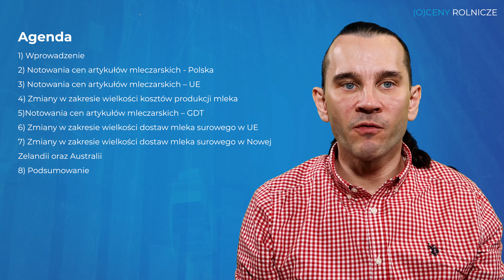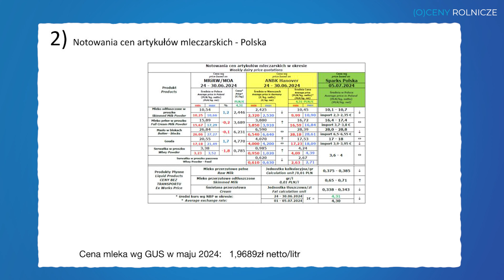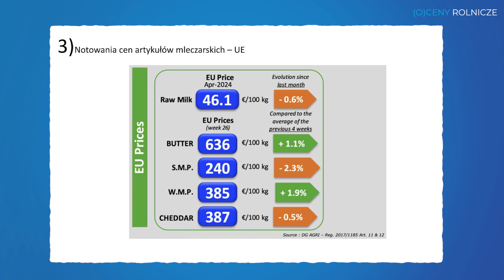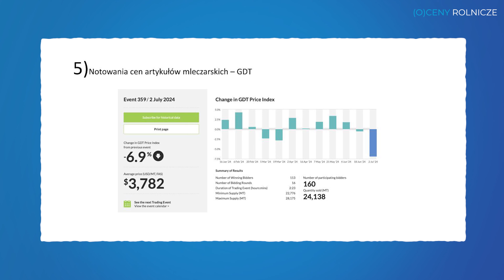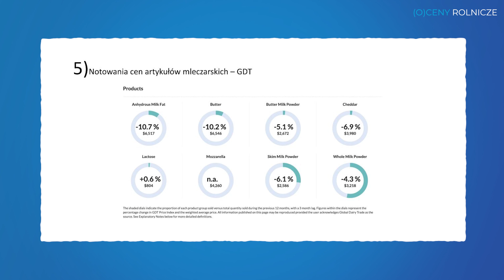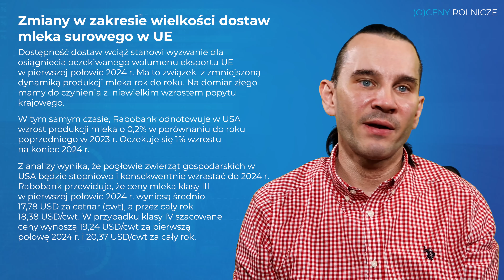(O)ceny Rolnicze: Spadek produkcji mleka w Nowej Zelandii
Przewiduje się, że całoroczna produkcja w Nowej Zelandii spadnie o około 2% w porównaniu z rokiem poprzednim w bieżącym sezonie, który zakończy się w pierwszej połowie 2024 r. Zapewnienie dobrostanu zwierząt ma kluczowe znaczenie dla pomyślnego rozpoczęcia sezonu 2024–2025. Jednakże osiągnięcie tego celu może zostać zagrożone, jeśli rolnicy będą próbowali nadmiernie zwiększyć produkcję mleka w odpowiedzi na prognozowany spadek cen mleka.

Oczekuje się, że australijskie ceny mleka od producentów będą się utrzymywać przez resztę sezonu na rekordowym poziomie lub w jego pobliżu, który skończył się 30 czerwca 2024 r. Pomoże to chronić sektor przed wpływem rynków zagranicznych.

Warto zauważyć, że eksport australijskiego mleka odnotowuje znaczny spadek. W pierwszym kwartale nowego sezonu wolumen eksportu spadł o ponad 13% w porównaniu do roku poprzedniego. Spadek ten jest szczególnie znaczący w kategoriach składników mleka w proszku, serów luzem i masła.